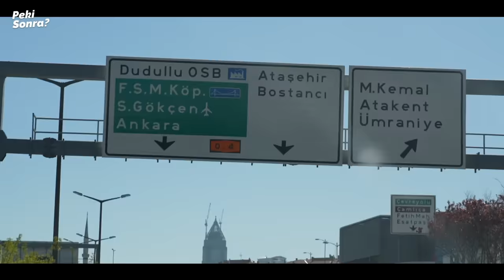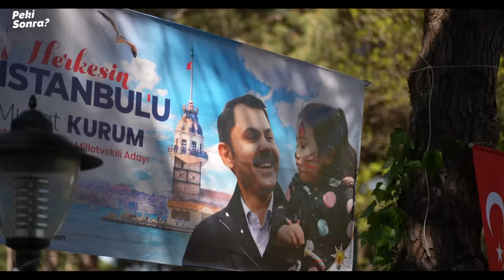Murat Kurum ile 24 Saat | Vlog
Merhaba arkadaşlar...
Türkiye tarihin en önemli seçimlerinden birisine doğru son düzlüğe girerken bizler de adayların 1 gününe misafir olmaya devam ediyoruz. Bugün, AK Parti İstanbul 1. bölge 1. sıra milletvekili adayı Sn Murat Kurum ile beraberiz.

Çevre Şehircilik ve İklim Değişikliği Bakanı Murat Kurum'un seçim çalışmalarını, masanın diğer tarafından, yani Murat Kurum gözünden çekeceğiz. Mitingleri hepimiz izliyoruz da peki o mitinglerden sonra ne yaşanıyor, mitinglere nasıl hazırlanılıyor, bu yoğunlukta nasıl fırsat bulup yemek yiyor... Kısacası Murat Kurum ile 24 saat yaşayacağız...

Biz bir hayli yorulduk ancak bir o kadar da eğlendik. Umarım sizler de Murat Kurum ile çektiğimiz bu vlog'u beğenirsiniz. Şimdiden keyifli seyirler diliyorum.